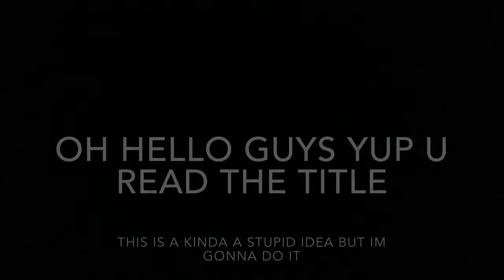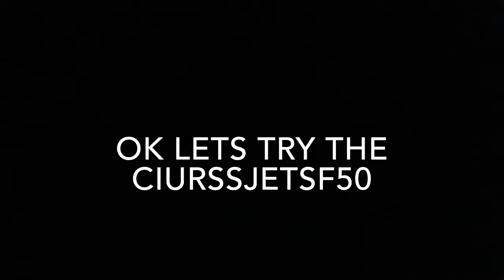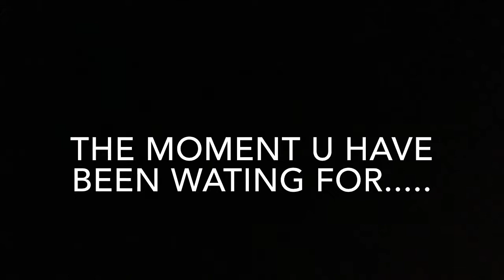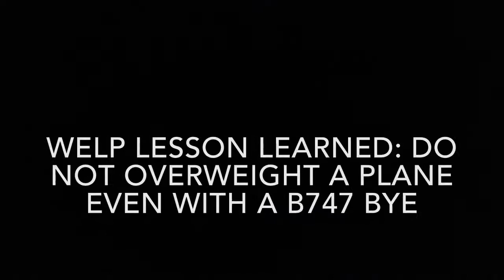What happens when you overweight an plane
lessoned learned do not overweight a plane even a B747